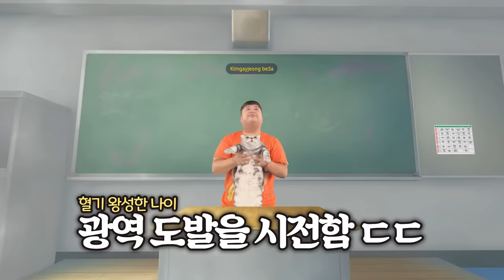결혼까지 갈 수 있는 고백 방법